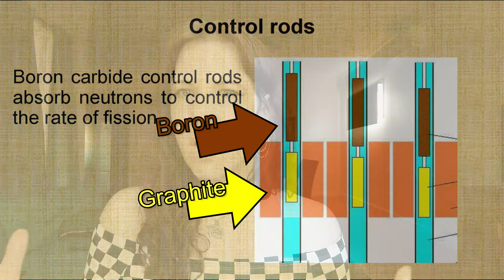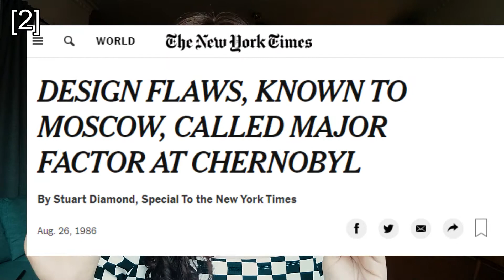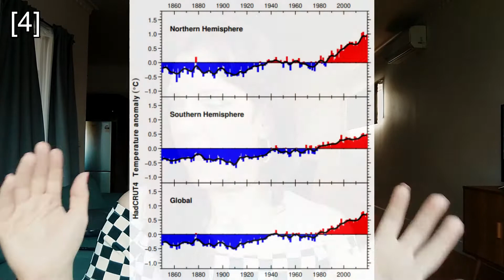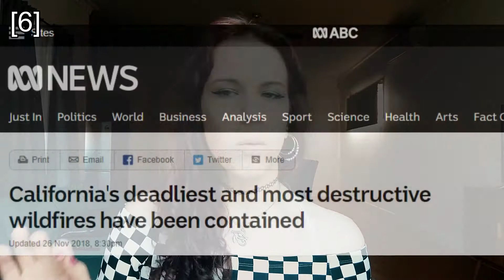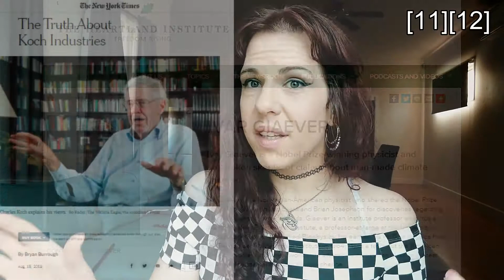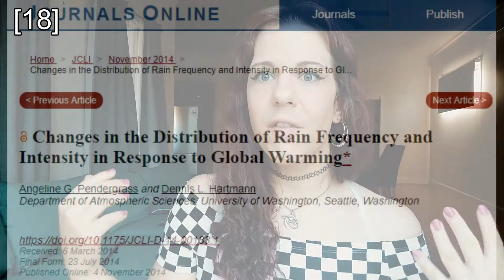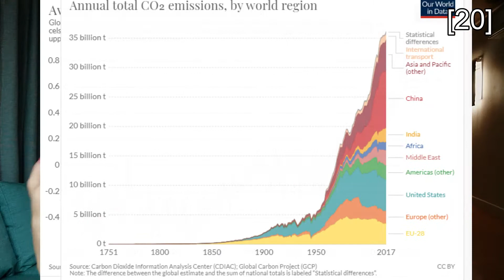What Chernobyl Can Teach Us About Climate Change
In this video I reflect about the incident at the Chernobyl Power Plant in 1986, depicted in the 2019 HBO Miniseries "Chernobyl", and what lessons w can draw from that tragedy that can help us dealing with climate change and global warming.

Consider becoming a patron if you like my work 🙂